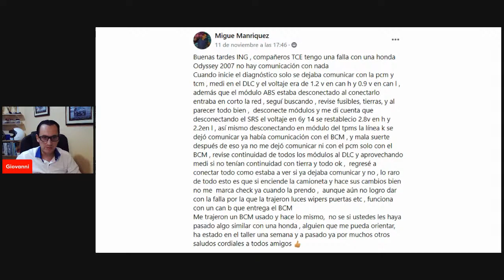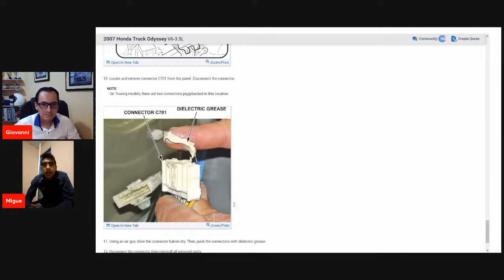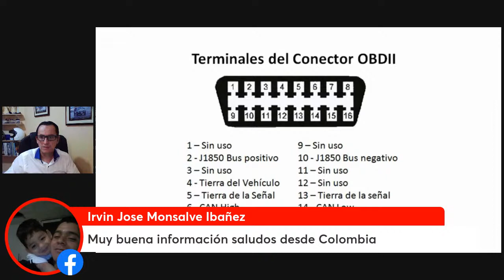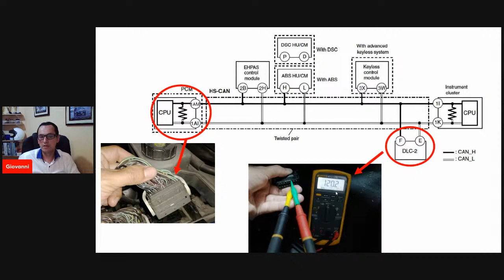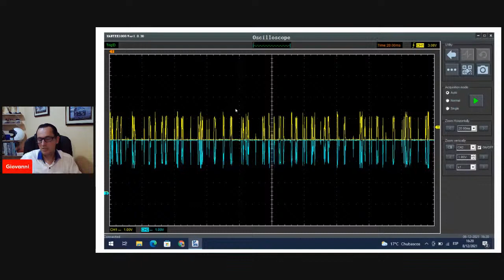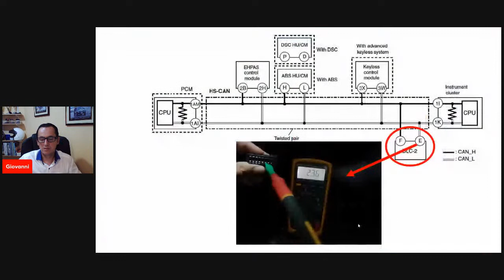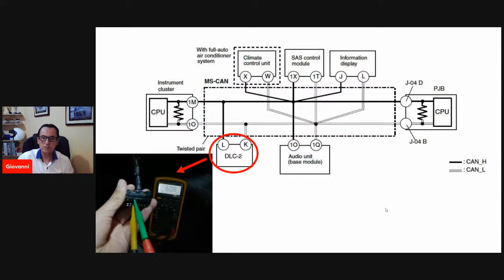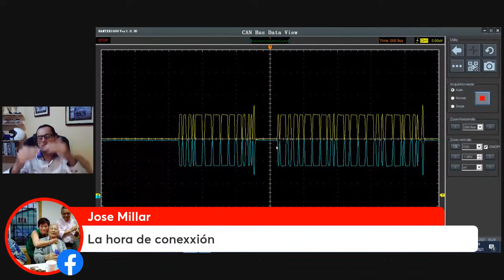La clave para resolver problemas en redes de comunicación!!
🚗🏁 ¡El Gran Prix se acerca! 🏁🚗

🔧 ¡El mayor evento de diagnóstico electrónico automotriz en habla hispana está a punto de comenzar! 🔧

En la clase de hoy analizamos una falla en red CAN, vemos en detalle la estrategia clave para descartar problemas en los módulos, adicional tendremos casos de estrategia de diagnostico en simulador.